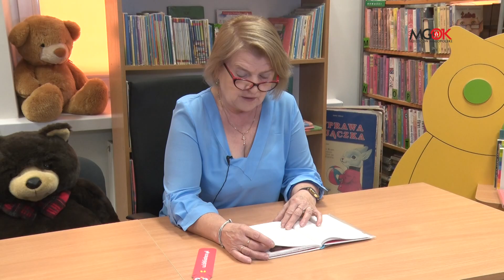Czytanki, rymowanki. Odc. 20 / Joanna Papuzińska "Rokiś"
W ramach akcji „Z Kulturą w domu” Biblioteka Publiczna w Sędziszowie Małopolskim
uzyskała zgodę na czytanie wydanych przez Wydawnictwo Literatura książek. Drodzy Czytelnicy, wierzymy, że forma kontaktu on-line z naszą biblioteką zyska popularność i przybliży Państwu ukochane przez nas teksty. W imieniu Biblioteki Publicznej i Wydawnictwa Literatura, zapraszamy dzieci i dorosłych. Zachęcamy do odwiedzenia strony